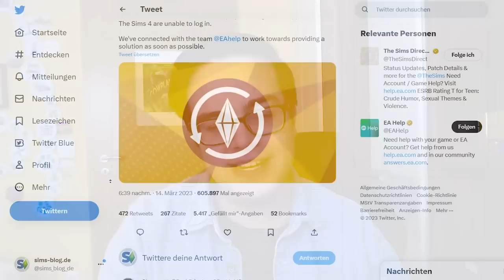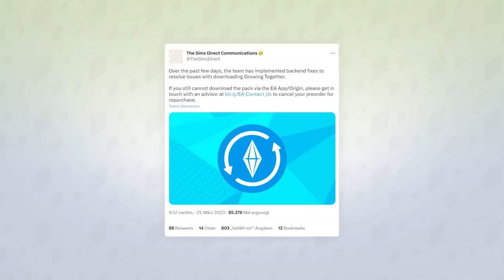Wenn Die Sims 4 plötzlich UNSPIELBAR wird…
Der Start der neuen Zusammen wachsen-Erweiterung und des großen Säuglings-Updates war extrem holprig - aber diesmal nicht so wie sonst immer durch unnötige Fehler, sondern die schreckliche EA App!